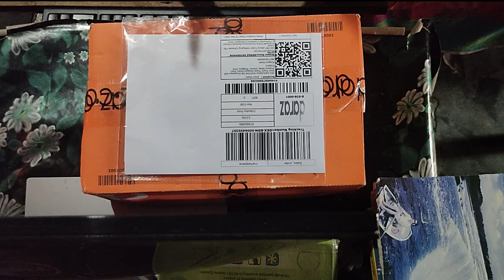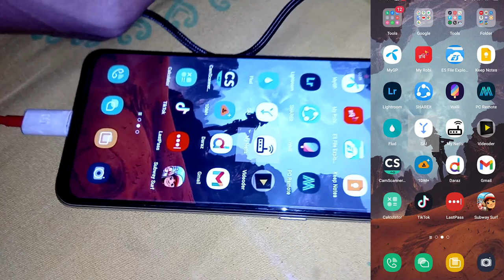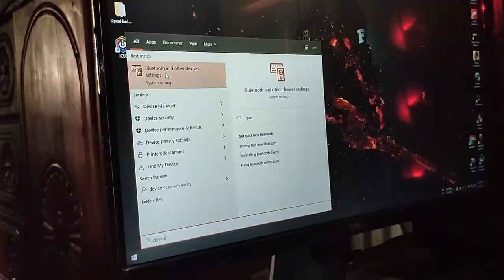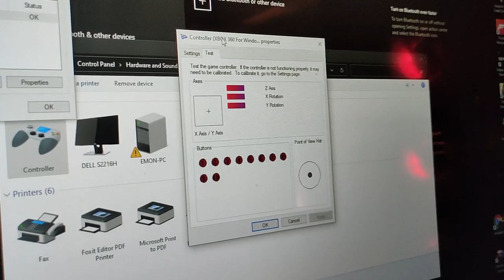Fantech Revolver GP12 🎮 Gamepad Gaming Controller Unboxing & Review In Bangla Video Game UDVABON BD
If you wanting to buy a gamepad in budget. Then you can buy this on Daraz at 1450tk. It is a great choice. And its letest release.

Fantech GP12 SHOOTER Gaming Controller

for PC/PS3
ergonomic shape & weight favored by esports athletes
Play In Comfort
Feel Comfortable in your hands for hours of gaming
Feel The Action vibration feedback gives you a riveting gaming experience

Camera: realme X2 & Walton RX7 Mini + Phone & Windows Recordings